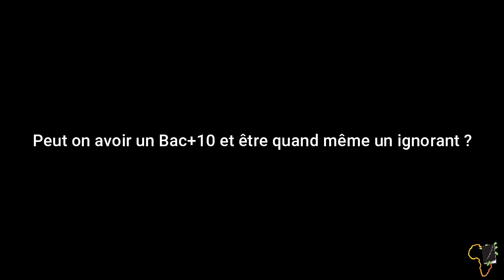Les BAC+10 Sont Ils Des Ignorants ?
Les BAC+10 Sont Ils Des Ignorants ? Simon Ouedraogo y réponds dans cette vidéo ma personne.

Les meilleures parties du direct avec Coach SIMON OUEDRAOGO

MINAKANOOOO